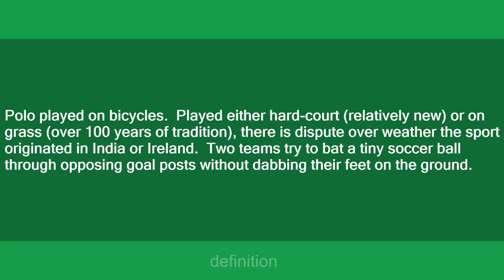bike polo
Slang flashcards: